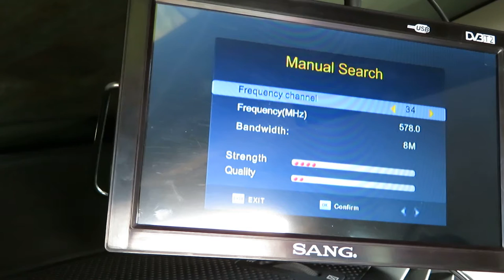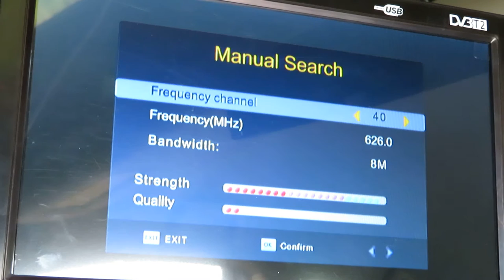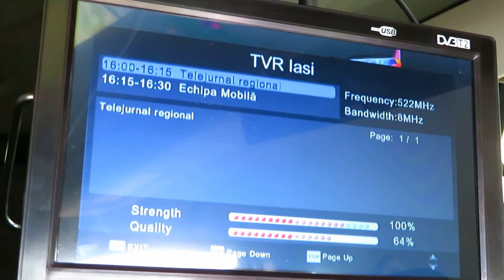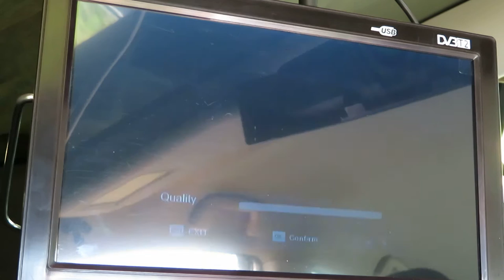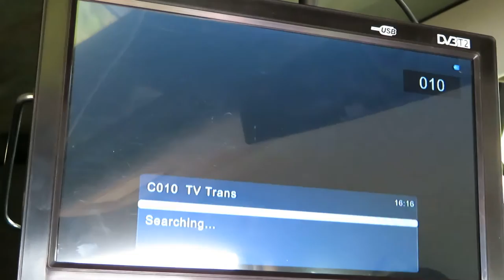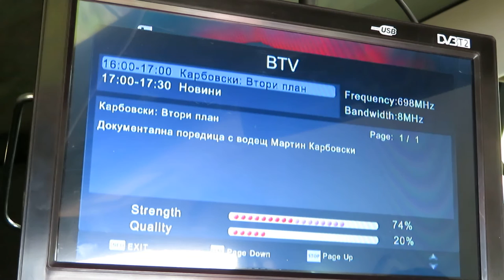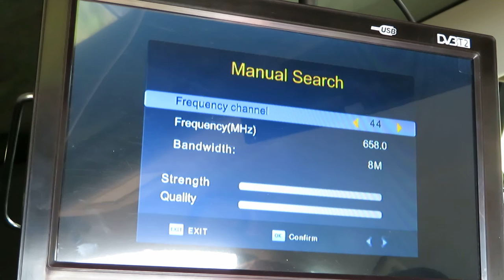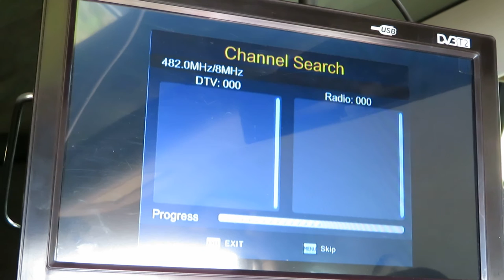TV DX - Digital TV scan, Kireevo, NW Bulgaria 2/2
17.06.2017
RX: Sang portable DVB-T2 TV set, antenna Engel AN6008 amplifier Terra AB011

Received Muxes in this video:

Channel 32:
- SRB, Second MUX, Kopaonik, S Serbia/137 km(signal only without picture & sound)

Ch. 34:
- SRB, Third MUX, Antena Plus, Kopaonik, S Serbia/137 km(signal only without picture & sound)

Ch. 35:
- SRB, Third MUX, Antena Plus, Jagodina-Crni vrh, Central Serbia/106 km(signal only without picture & sound)

Ch. 40:
- RO, Balota, SW Romania/97 km

Ch.41:
- SRB, Third MUX, Antena Plus, Deli Jovan, E Serbia/50 km

Ch. 43:
- SRB, Second MUX, Deli Jovan, E Serbia/50 km

Ch. 49:
- BG, Belogradčik, NW Bulgaria/31 km

Channel 22:
- RO - Costila peak, S Romania/305 km
- SRB - First MUX, Tupižnica, E Serbia/21 km